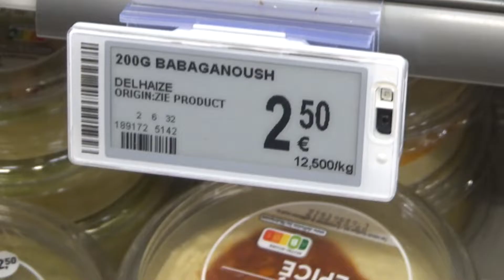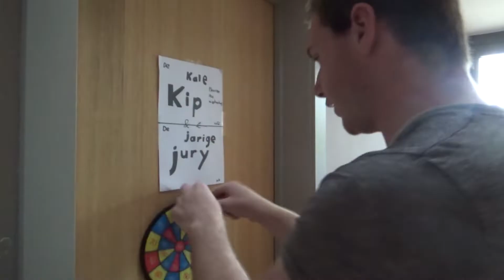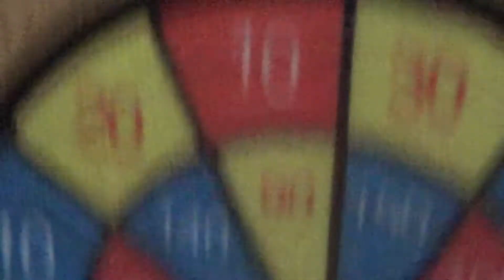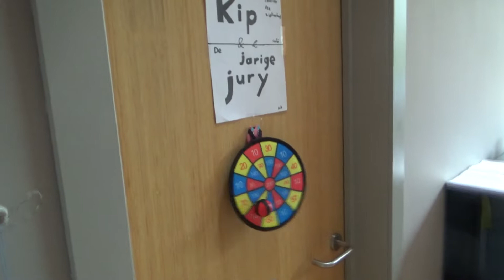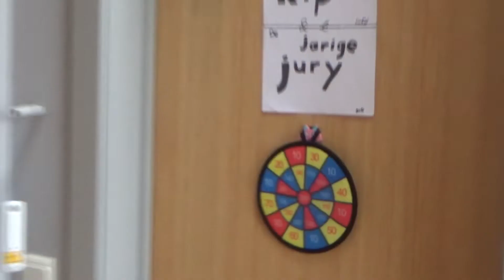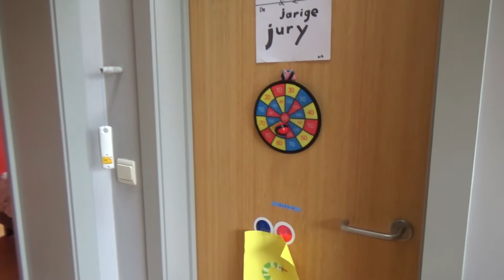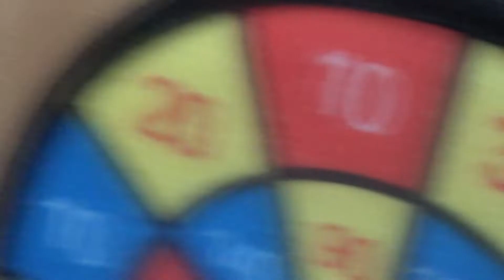Deathcup Challenge eindigt vuil.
Hey mensen ben er weer met een nieuwe challenge video, dit is de tweede keer dat ik en mijn neef een deathcup challenge houden maar deze keer gingen we toch wat te ver... De video is wel voor het grootste stuk in het Engels zodanig dat het op beide kanalen geplaatst kon worden.

Kanalen waar je zeker naar moet kijken.